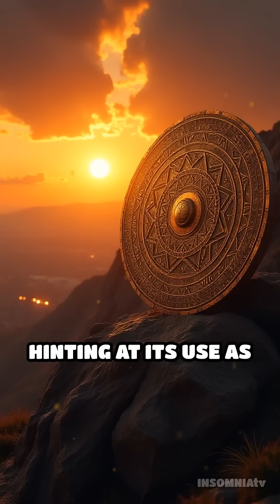The Nebra Sky Disk: Europe’s Ancient Star Map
Discover the Nebra Sky Disk: a 3,600-year-old artifact that changed our understanding of ancient astronomy.